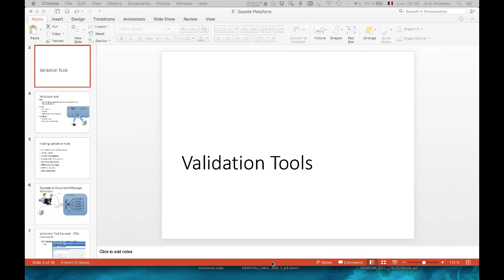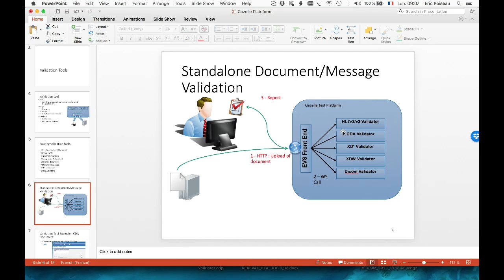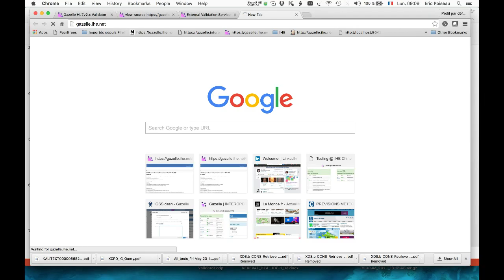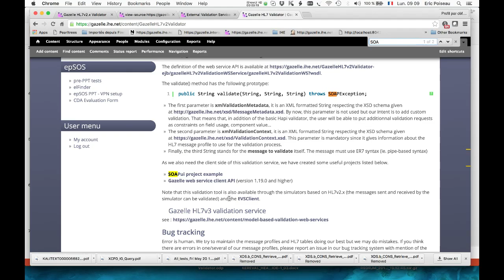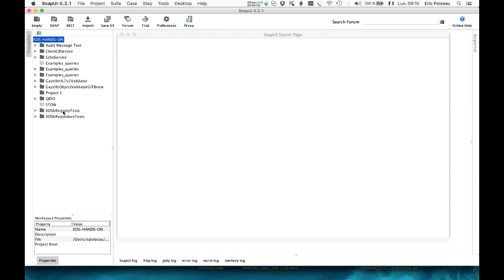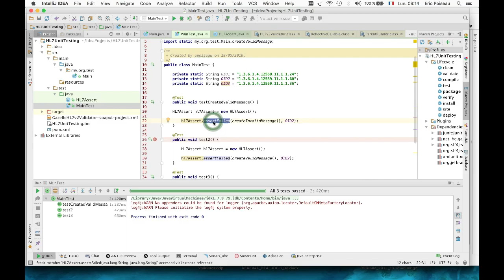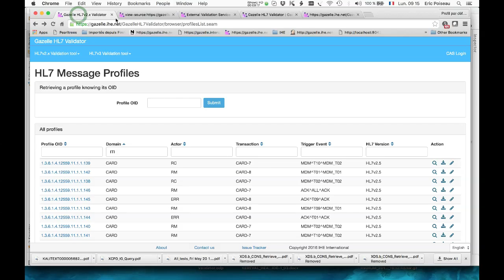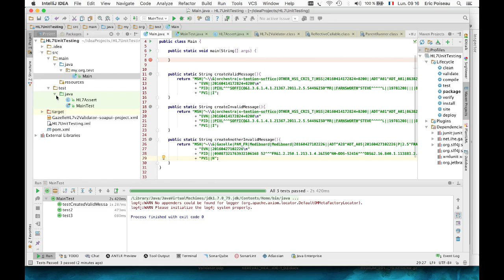Gazelle - HL7 Validation - Test Unitaires